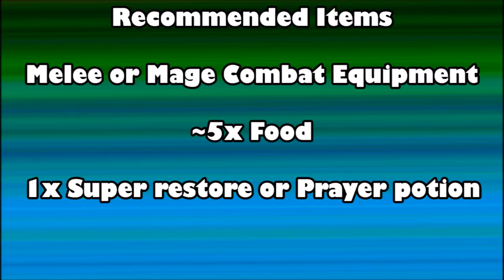RS3 Quest Guide 2018 - The Chosen Commander - How to Access the Bandos Throne Room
A 2018 Runescape 3 quest guide for the quest "the chosen commander"! In this quest you finally gain access to the bandos throne room, and also get Zaniks crossbow for you Ironmen!